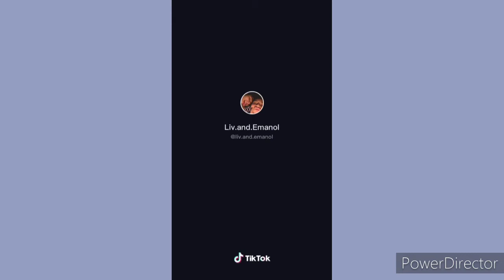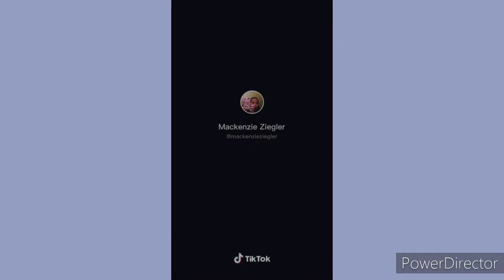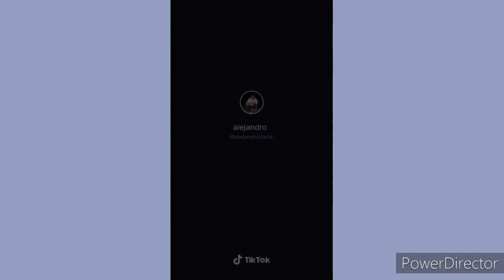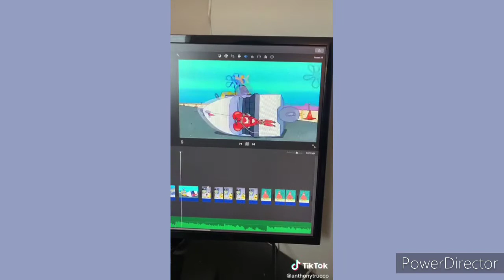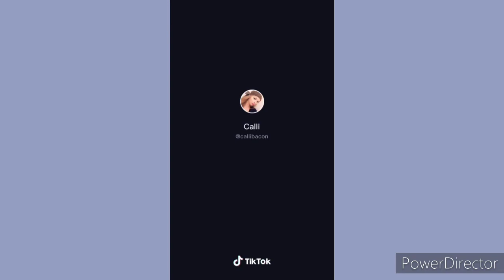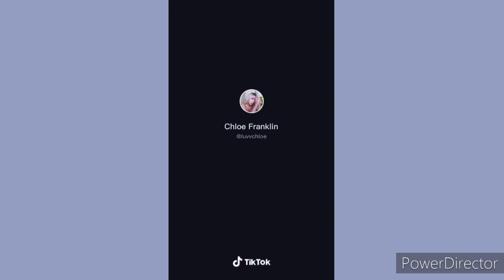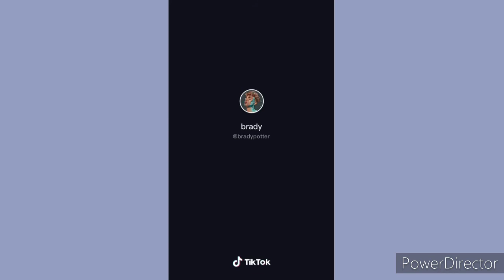Said Sum - TikTok Compilation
Song : Said Sum - Moneybagg Yo, City Girls, Dababy
TikTokers in this video :
00:00 - Intro
00:14 - @liv.and.emanol
00:32 - @lilhuddy
00:49 - @mackenzieziegler
01:06 - @noahbeck
01:22 - @joshrichards
01:40 - @iamjaymonique
02:01 - @thereal.e
02:16 - @lorengray
02:33 - @kbandkarla
02:50 - @alejandrozario
03:04 - @joshrichards
03:21 - @tyshonlawrence
03:52 - @kiocyrrr
04:11 - @cynthiaparkerrrr
04:24 - @nickaustinn
04:42 - @rodney.adams
04:57 - @breeslifee
05:13 - @anthonytrucco
05:31 - @tatyanddavon
05:52 - @natebreezy_
06:07 - @itssissysheridan
06:25 - @annabananaxdddd
06:40 - @adia_bengochea
06:55 - @callibacon
07:13 - @rrosuss
07:24 - @wisdm8
07:45 - @nadiajustinee
08:27 - @luvvchloe
08:49 - @bradypotter
09:10 - @josephpaulreed
09:21 - @abbsmill
09:39 - @abbyartistry
09:53 - @therealcassiebishop